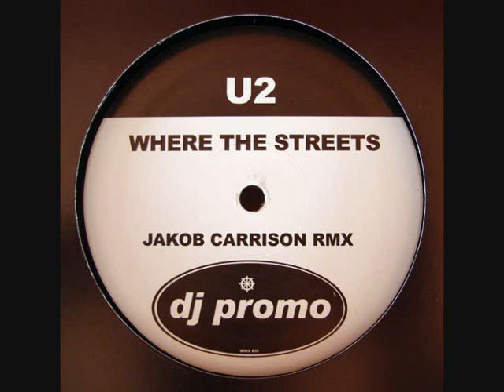U2 - Where The Streets Have No Name (Jakob Carrison Remix)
Five Stars First Class Tune